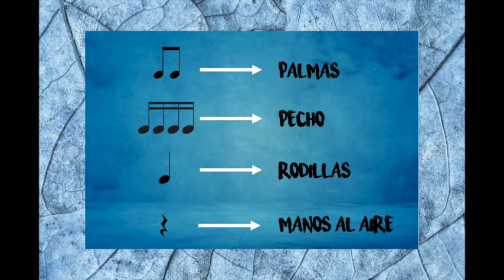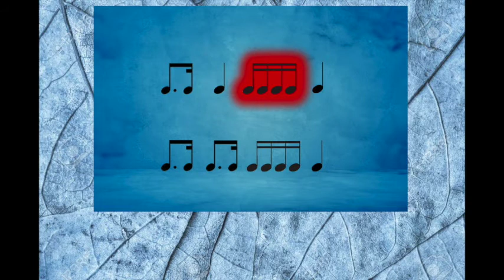Ejercicio rítmico para el otoño